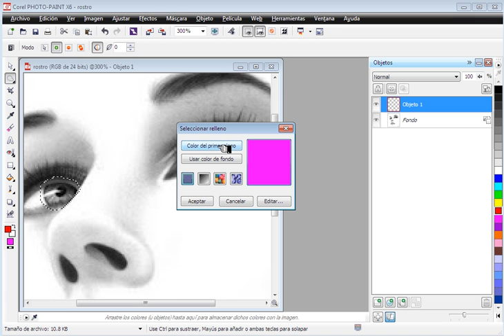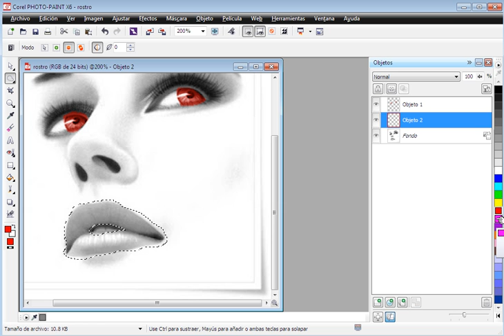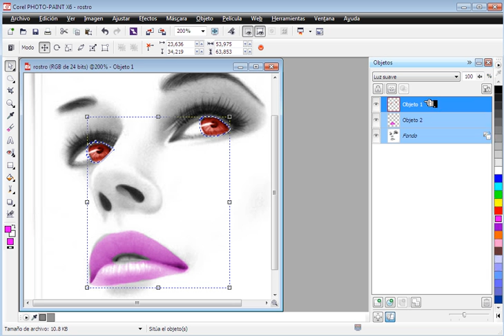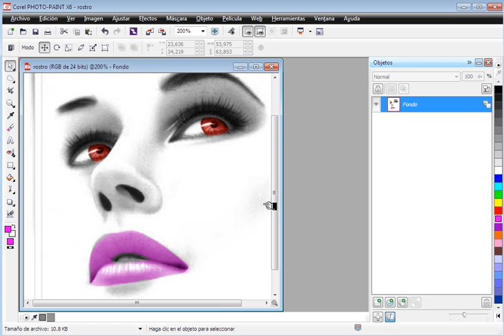Ojossimulacro2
Hecho en COREL PHOTOPAINT